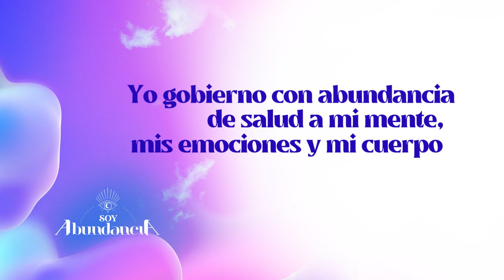Luna llena en Capricornio, ¿cómo te puede ayudar esta fase lunar? | Soy Abundancia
La energía de esta fase lunar, te ayudará con tus cambios de humor para lograr estabilizarlos. Además, te diremos cuál signo podría tener  problemas con sus padres. ¡Checa el ritual que tenemos para ti!